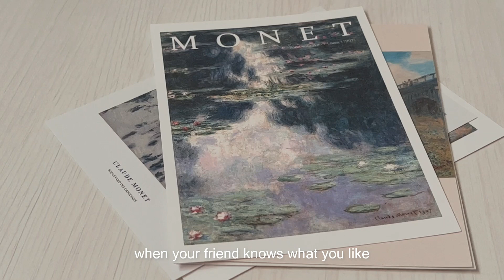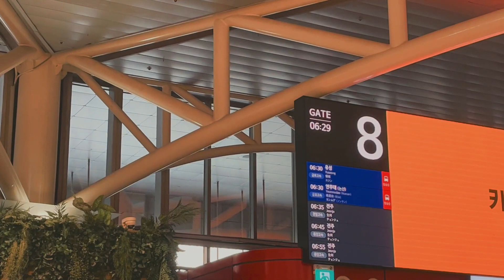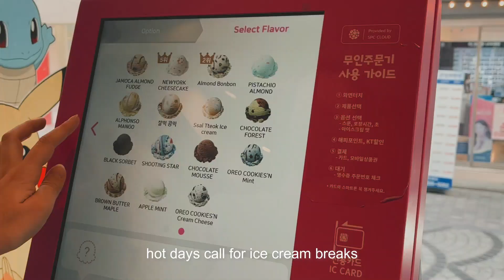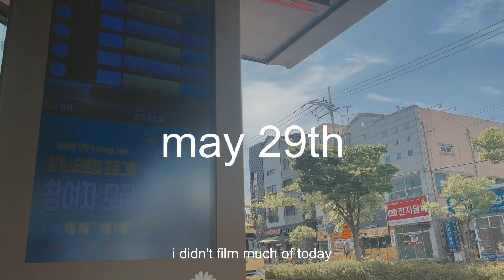korea vlog | and so summer began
hello, again

here's a little vlog of two weekend trips I took in the beginning of summer~

🌻 about me:
hi, i'm kat! I'm just a twenty-something year old currently living in Seoul, South Korea as an English teacher. on this channel, I show little bits of my life while living abroad but I also like to make videos about other interests such as reading, journaling, and painting.